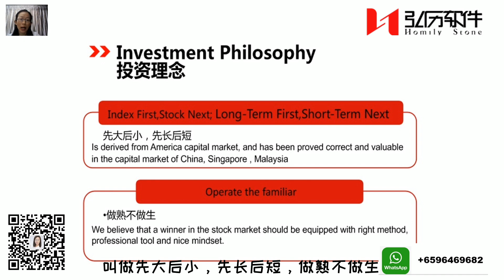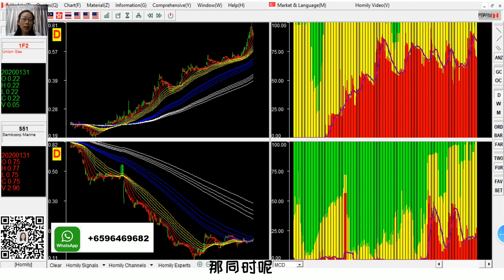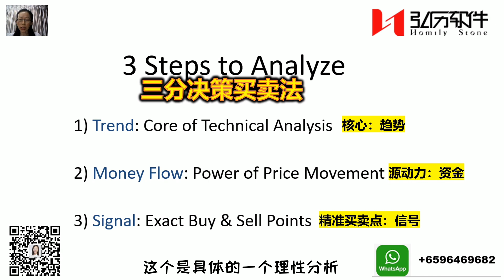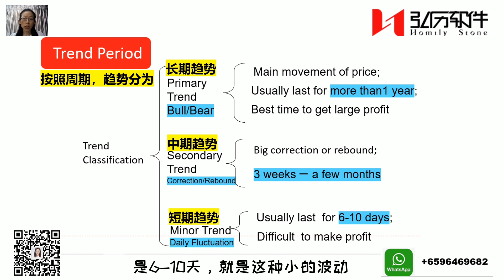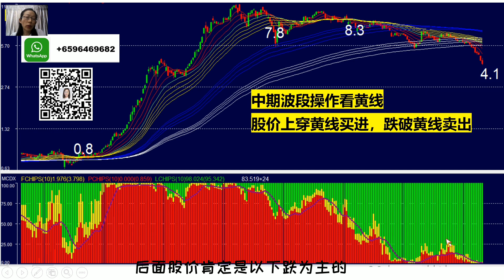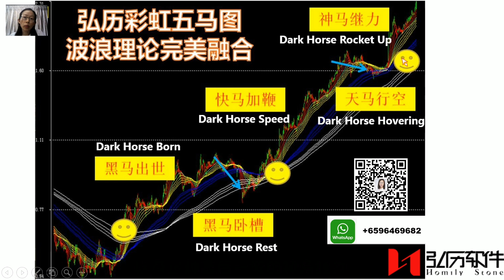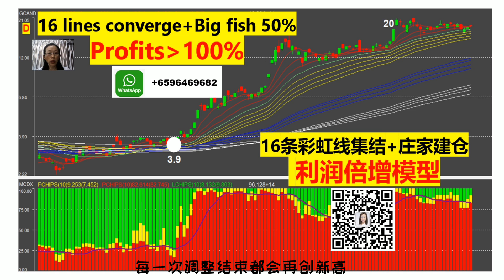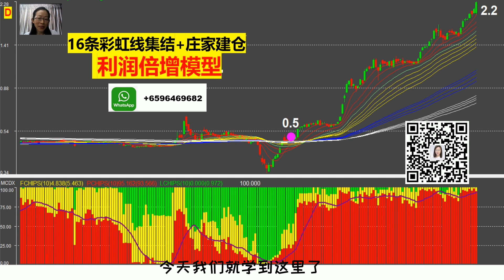理性投资工具篇 - 弘历彩虹 Homily Rainbow 涨跌本事寻常事，悟透趋势值万金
趋势一旦形成，不会轻易改变
顺势而为，事半功倍，逆势操作，事倍功半
趋势含义：趋-方向；势-动能
趋势方向：上升，横摆，下跌
趋势周期：长期（一年以上），中期（三周到数月），短期（6-10天）
长线、中线、短线投资的操作策略和依据--白线、黄线、红线

系列视频学习参考（投资理念，技术分析，投资策略，分析决策方法，猎庄系列，知识篇，工具篇，心态篇）

Homily Market Watch弘历午盘点评  每周二、四 Every Tue, Thu 12:30-13:00pm

十分钟学股票 知识系列 每周一、三、五 8pm， Mon, Wed & Fri 8pm
Stock Knowledge Series，10min a day to Pave your successful investment way

股市周报 Weekly Summary 每周六8pm-8:30pm,  Sat 8pm-8:30pm

Stock Diagnosis Hotline：WhatsApp Stock Name and Entry Price to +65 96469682 个股诊断：WhatsApp 股票的名字和进场价到 ( Teacher Cherry )